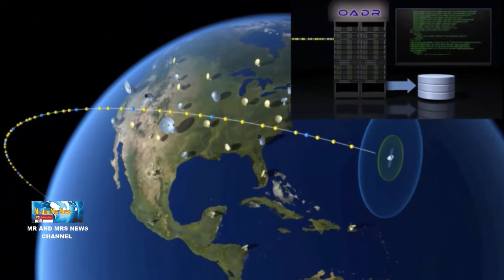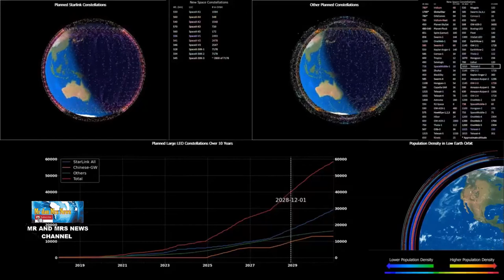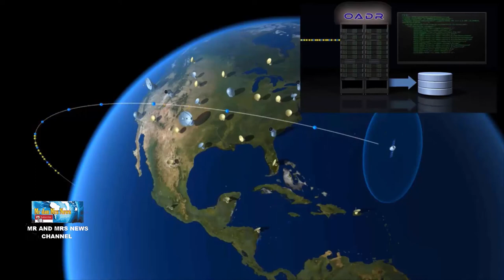APA ITU SISTEM OADR ? MENCEGAH TABRAKAN ANTAR SATELIT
Open Architecture Data Repository OADRMENCEGAH TABRAKAN ANTARS ATELITSISTEM Open Architecture Data Repository

Para ilmuwan dari National Oceanic and Atmospheric Administration (NOAA) Amerika Serikat (AS), saat ini sedang mengembangkan sistem peringatan untuk mencegah tabrakan satelit di luar angkasa.Sistem yang masih berbentuk prototipe itu juga dirancang untuk memperingatkan operator, saat pesawat ruang angkasa berada di jalur tabrakan dengan objek lain.
Setidaknya 23.000 objek di luar angkasa termasuk sampah luar angkasa maupun satelit yang masih hidup, dan memenuhi jalur orbit.Sehingga dengan adanya sistem peringatan tabrakan satelit ini, mereka dapat menghindari tabrakan dengan satelit maupun objek lainnya di jalur orbit Bumi. Dilansir dari Space, Senin (21/2/2022) sistem itu disebut sebagai Open-Architecture Data Repository (OADR).Para ilmuwan menjelaskan bahwa sistem OADR yang masih protitipe ini, merupakan database cloud yang mengamati objek di orbit, dan mengumpulkan data melalui pemindaian.
Cara kerja sistem peringatan untuh mencegah tabrakan satelit di luar angkasa ini, mirip seperti peringatan cuaca yang bisa mendeteksi apabila ada badai yang mengancam. Tim dari NOAA pun telah mendemonstrasikan prototipe OADR dalam webcast press conference pada 11 Februari 2022 lalu.Nantinya, sistem baru ini akan merekam semua data dan membuat gambaran di lingkungan orbital, untuk menilai apakah ada konjungsi yang menjulang. Konjungsi dalam sistem peringatan pencegah tabrakan satelit ini, kata mereka, merupakan pertemuan antara objek yang mengorbit dalam jarak yang dekat. Ketika hal tersebut terjadi, OADR dapat mengirimkan data ke operator satelit agar dapat memindahkan satelit sebelum bertabrakan.